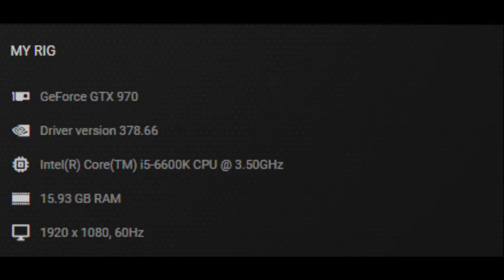For Honor Campaign Nvidia driver 378.66 Max settings PC Gameplay GTX 970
FULL VERSION. Welcome in Single-player ! All options is on. Watch all video.

Gigabyte GeForce GTX 970 G1 Gaming 4 gb

Resolution
1920x1080
FPS ON VIDEO !